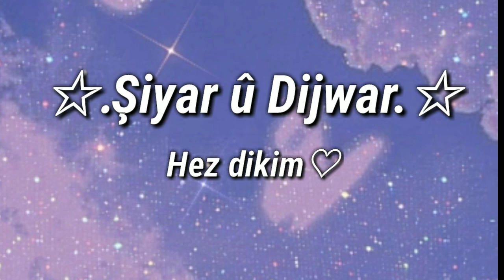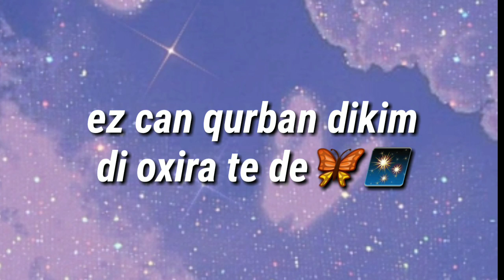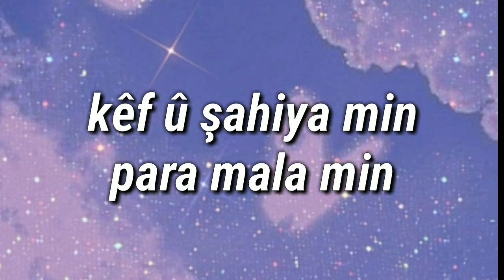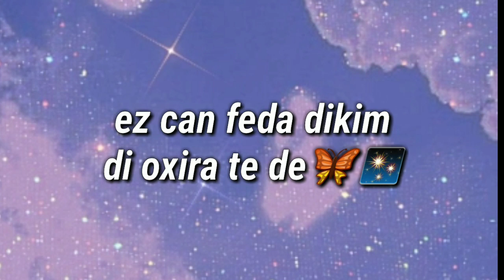Şiyar û Dijwar - Hez dikim [official video music][Lyrics]